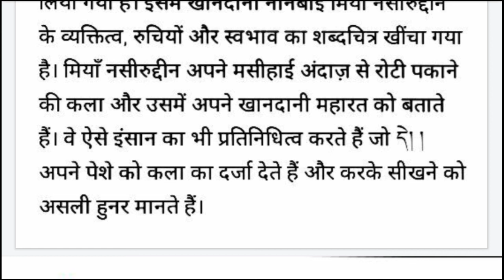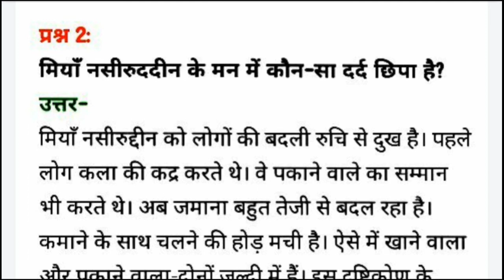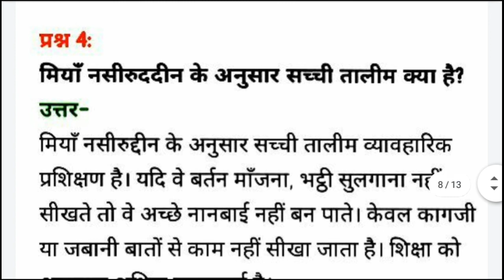Miya Nasiruddin - Class 11th Hindi Aroh - Question Answer Part -2 Textual and Important Questions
Class 11th Hindi Aroh Bhag 1 Miya Nasiruddin ( मियाँ नसीरुद्दीन ) Full Detailed Summary, Textual Question-Answer and Important Question Answer With Solution